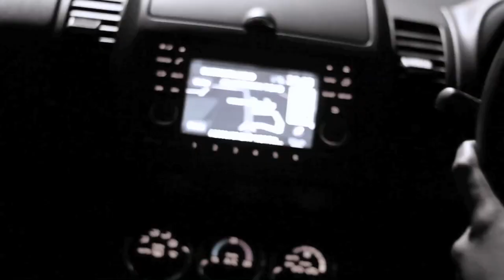WM | Master Shortie talks on The Industry, Labrinth, Haters + a freestlye //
Master Shortie jumps into The passenger vehicle, to catch up about his music, life and things in general...

We Discuss

- His Music
- The BRIT School
- Management / Label Situation
- Haters
- Creativity

- He gives us a little freestyle as well

Presented by David James, this conversational style interview gets you the viewer all the information you need.

Follow WMT on twitter : @watermediatv
Follow David on twitter : @bigmanuptop
Follow Master Shortie on twitter : @mastershortie

ThePassenger + @watermediatv to follow & for Twitter feedback.
Add us on Vimeo

- Look out for Series 3 of ThePassenger

Featuring.. YJ, SNAKEYMAN, SELAH, FLYBOY E, HAYLEY CASSIDY

Featuring.. LIONESS, DRAHMAH, CLEO SOL, SHANI CUPPCAKE, DAVINCHE